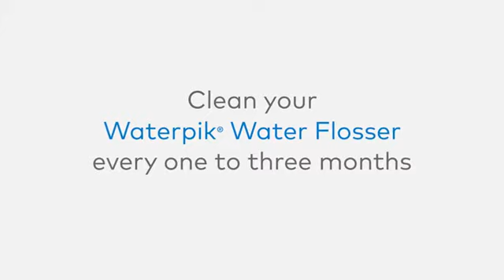Prime Day 2019 - Waterpik Water Flosser Electric Dental Countertop Oral Irrigator For Teeth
More Great Products By Waterpik
First in category – Waterpik Water Flosser awarded the American Dental Association (ADA) Seal of Acceptance
The Waterpik Aquarius Water Flosser is the easy and more effective way to floss
Features 10 pressure settings, 7 Waterpik water flossing tips, and 90 seconds of water capacity. Pressure Range: 10 to 100 PSI (0.703 to 7.030 Kg/cm2)
Enjoy healthier gums and brighter teeth in just a minute a day, essential for good oral hygiene and tooth care
Compatible with 120VAC/60Hz outlets, for use in North America only. Any warranty will be voided through the sale and use of the product outside North America. Shipment outside of North America is prohibited by Waterpik